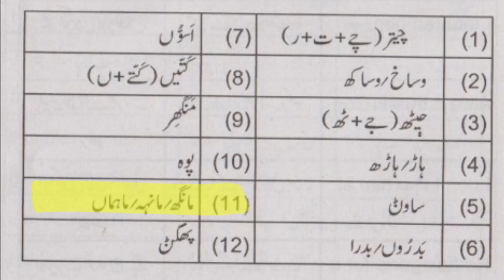Ao Saraiki Sikhun | Mahinay |مہینے SASC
Ao Saraiki Sikhun | Mahinay | SASC۔learning the name of month.saraiki Urdu nd english